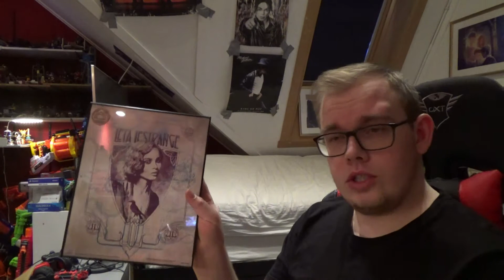maart geak geer wizardry box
welkom bij my wizard vandaag heb ik weer een geek gear box voor jullie